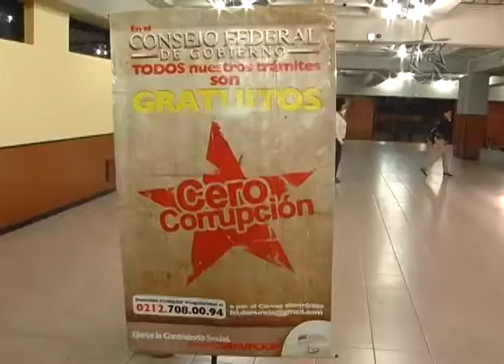Aquí Tatuy Informa: Consejos Comunales se alistan para la Contraloria Social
El miércoles 01 de agosto del año en curso, se convocaron a Consejos Comunales del eje metropolitano del estado Mérida para que asistieran al Centro de Convenciones "Mucumbarila" de la ciudad de Mérida, a fin de recibir un taller de inducción administrativa con el propósito de  facilitar los mecanismos de control y rendición de cuentas. Este proceso formativo es impulsado y acompañado por el Consejo Federal de Gobierno, Corpoandes y la Contraloría General del estado Mérida